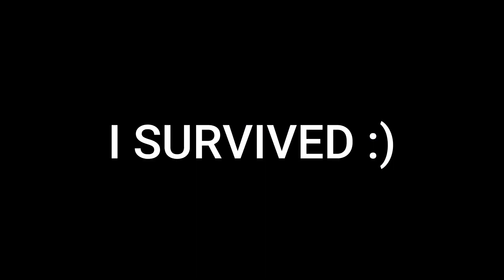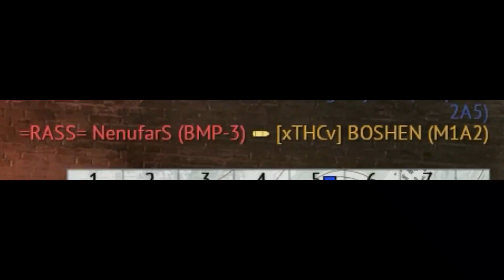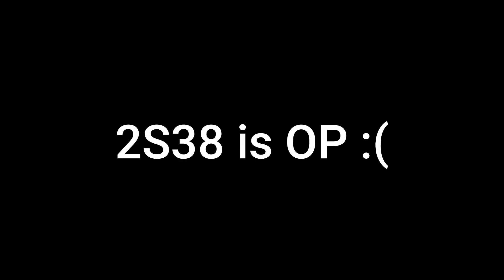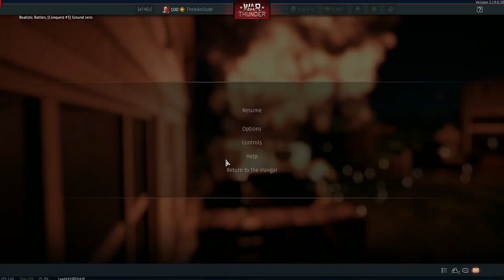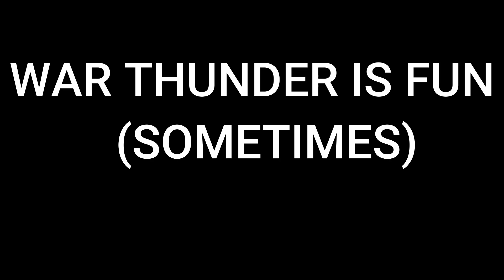WAR THUNDER IS FUN IN 2022 (SOMETIMES)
Smile and say HI